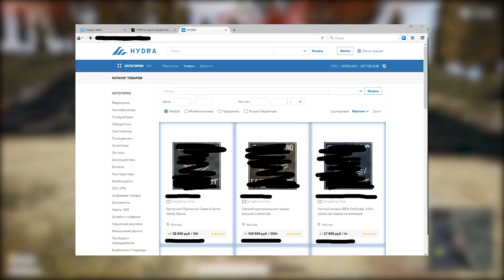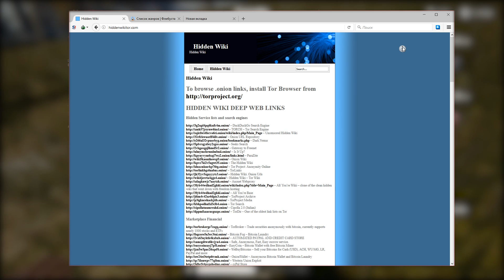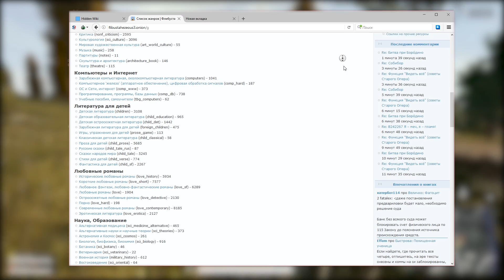Как я отношусь к DARKNETу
В последнее время, всем вдруг стал интересен darknet. Кто-то пытается на этом собрать просмотры и заработать, а кто-то лезет туда, куда не нужно. Моё мнение о том, к чему может привести продвижение в массы тёмной стороны интернета.

Социалки

Сотрудничество